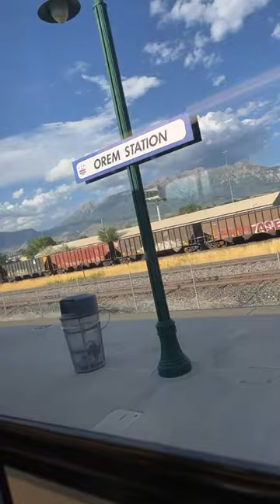Train ride through the Utah Rockies